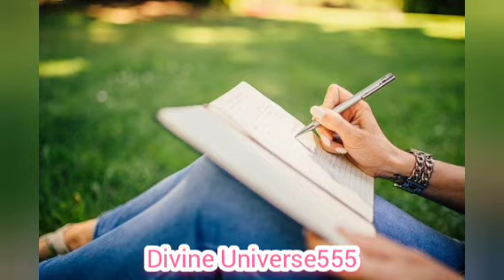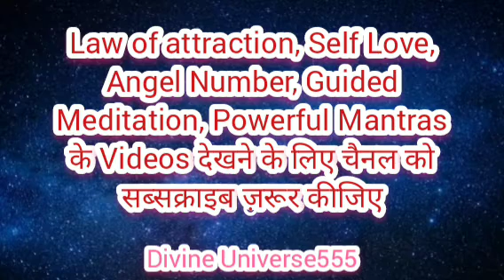Powerful Pillow Method || 21 दिनों में इच्छा पूरी कर लो || Law of attraction || Divine Universe555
Powerful Pillow Method || 21 दिनों में इच्छा पूरी कर लो || Law of attraction